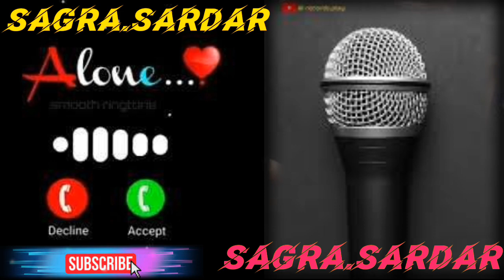Sagar sardar Naam ka phone ringtone सागर सरदार नाम का फोन रिंगटोन